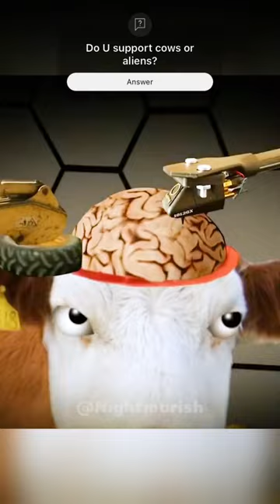Cows VS. Aliens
Title:Moo